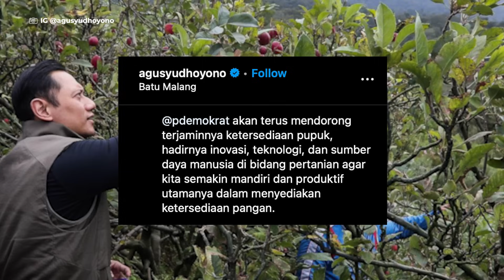Ada Reshuffle, Jokowi Kirim Sinyal Demokrat Masuk Kabinet Indonesia Maju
Sinyal pun semakin kuat kala Jokowi melakukan pertemuan dengan Ketua Umum Partai Demokrat Agus Harimurti Yudhoyono, belum lama ini.